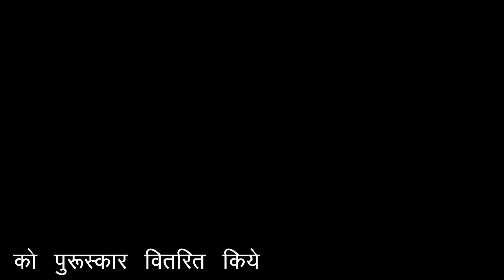बेणेश्वर में जनजाति प्रतिभा सम्मान समारोह हुआ आयोजित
Dungarpur

Repot- Jagdish Chouhan